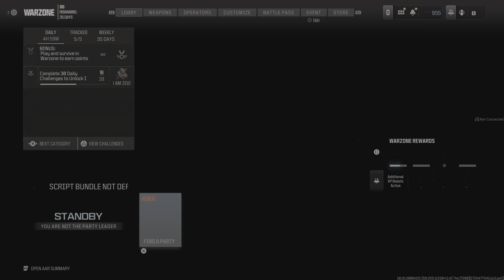Hacking shoot 2x 2 nothing